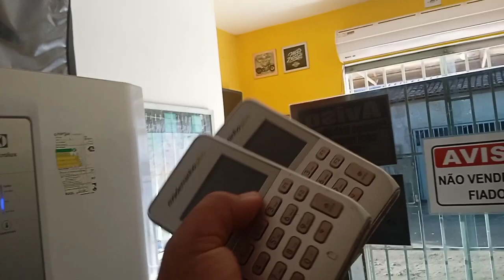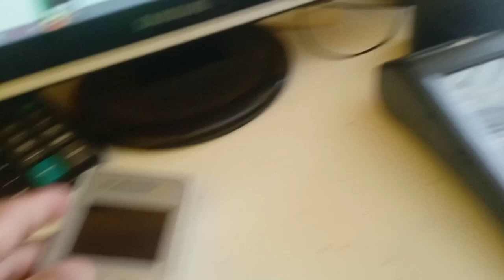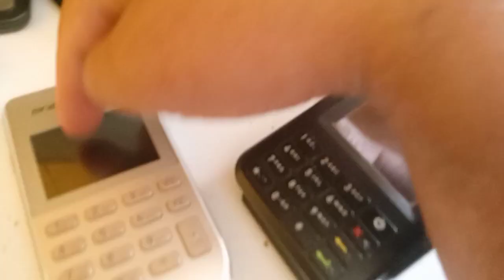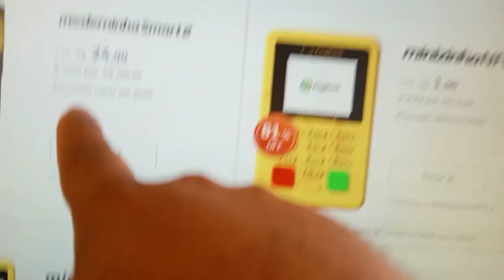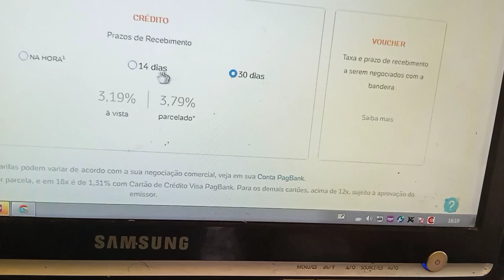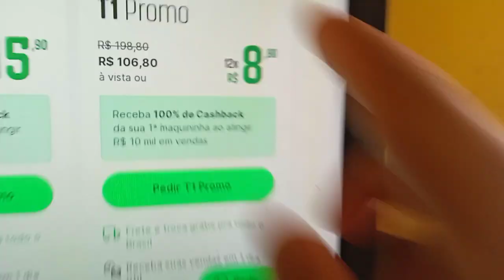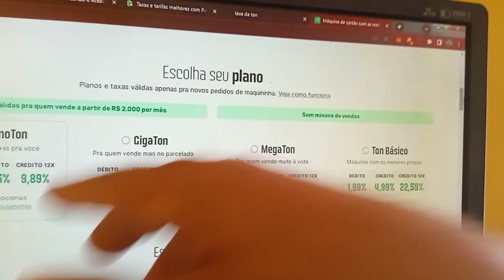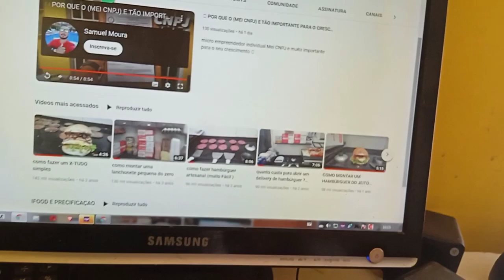QUAIS (MÁQUINAS DE CARTÕES) EU USO MELHOR TAXA DO MERCADO 0,85% 😱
qual a melhor máquina de cartão para o seu delivery PagSeguro ou Ton ? Veja as taxas